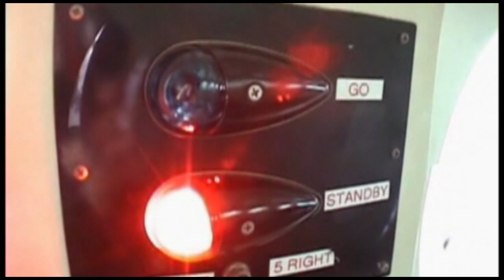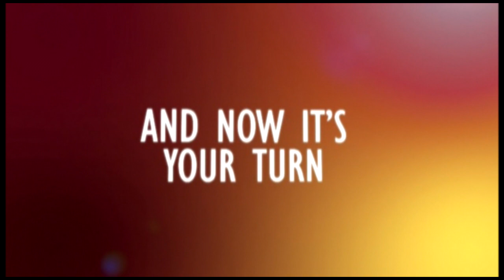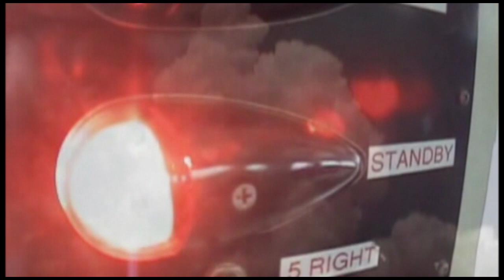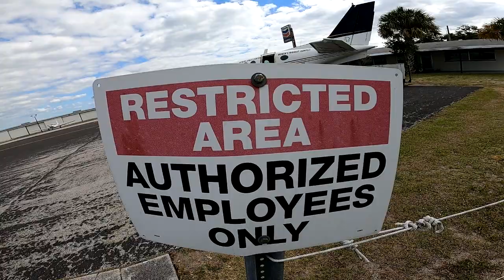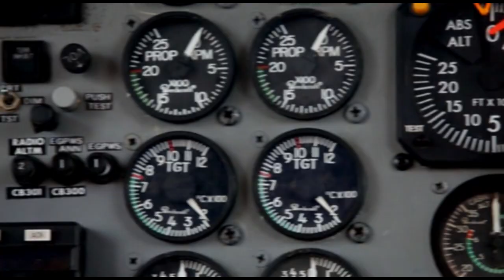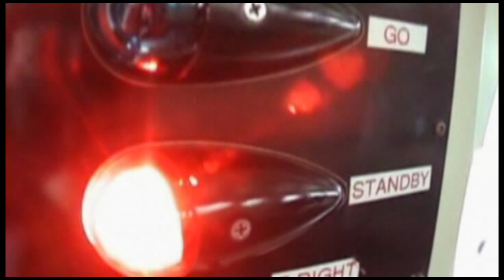Skydive Space Center - 4/23/24 - Kristina, Sasa, Kristine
00:00 -  Kristina
07:04 -  Sasa
14:09 -  Kristine